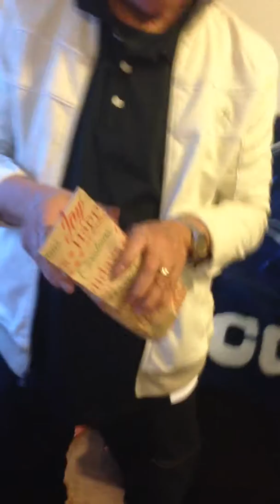Christmas celebration & Gift giving